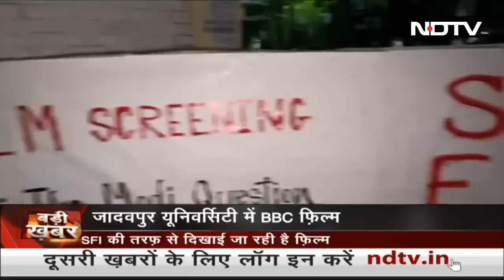BBC Documentary Row: Jadavpur University में SFI की तरफ से दिखाई गई Documentary | Badi Khabar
बीबीसी द्वारा पीएम मोदी पर बनाई गई डॉक्यूमेंट्री को बैन किए जानमे के बाद विवाद जारी है. विभिन्न जगहों पर बैन के बावजूद विवादित डॉक्यूमेंट्री को देखने और दिखाने का काम जारी है. इसी क्रम में पश्चिम बंगाल में जादवपुर यूनिवर्सिटी में SFI की तरफ से डॉक्यूमेंट्री दिखाई गई.